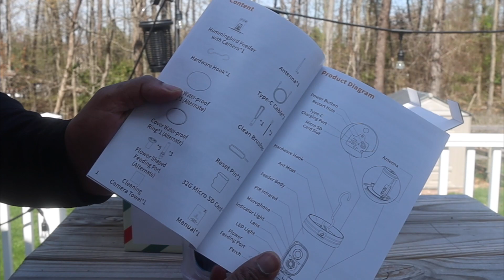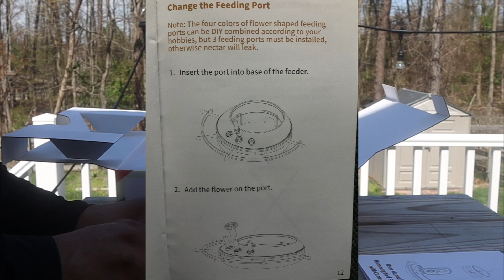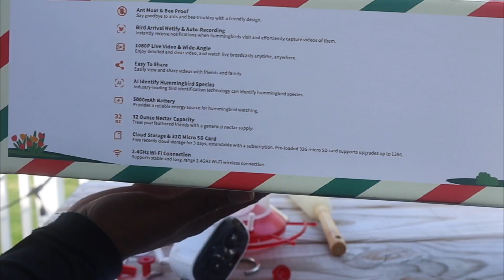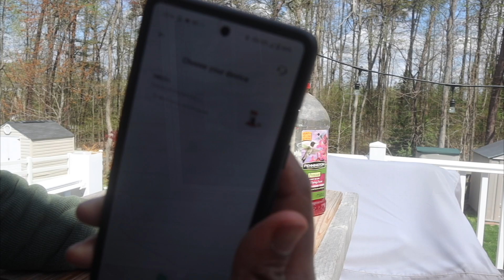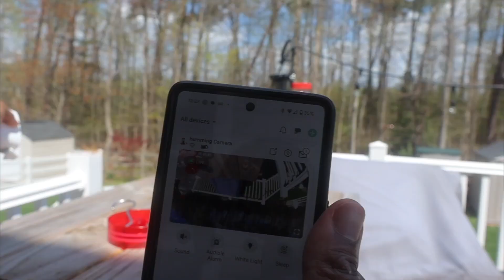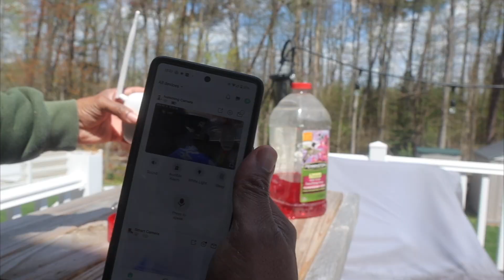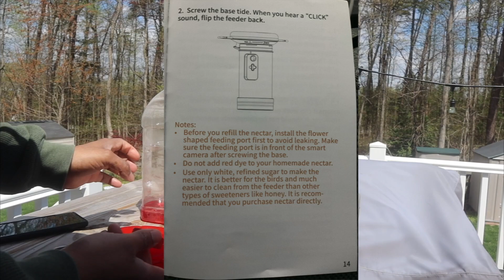Birdkiss Smart Hummingbird Feeder with Camera review!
PRODUCT LINKS
Birdkiss Smart Hummingbird Feeder with Camera
MY CAMERA- Canon EOS M50 Mark II
MY PHONE GOOGLE PIXEL 7
MY LENS SIGMA 16
MY SHOTGUN MIC

AMAZON STORE FRONT